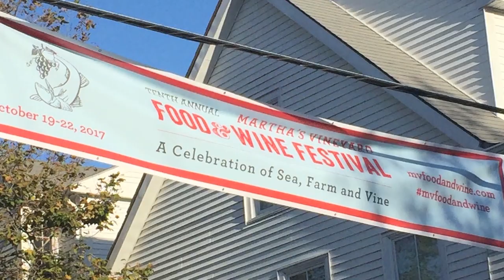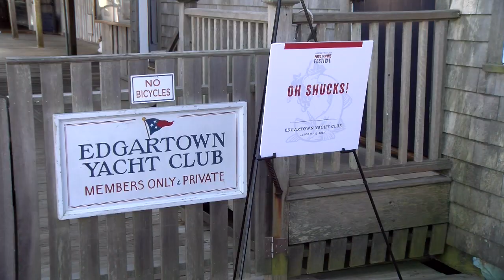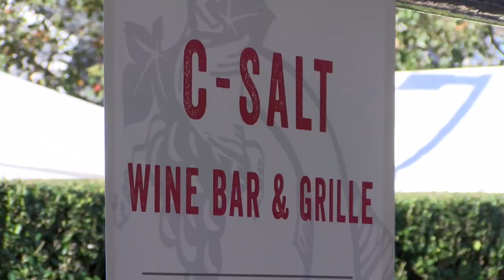New England Living TV: Martha’s Vineyard Tenth Annual Food and Wine Festival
Sip an oyster. Then sip your French wine. And repeat.

These are the uncomplicated instructions given by Ruby Wines’ Dan Michaud during Oh Shucks! at the Edgartown Yacht Club. The event is one of two dozen that take place during the Martha’s Vineyard Food and Wine Festival every fall. Currently in its tenth year, the four-day “celebration of sea, farm and vine” attracts close to 2,500 food and wine lovers.

“This was incubated 11 or 12 years ago with some thought of celebrating the farmers of the vineyard,” says Michaud. “Our first few years, it was celebrating the harvest that was going on here and we wanted to do it in this incredible time of year of October.”

New England Living TV host Parker Kelley and the team visited the annual event, which took place on a warm, sunny October weekend. Flowers were still in bloom and the sun’s orange glow hung on until the early evening.

From the Grand Tasting at the Harborview Hotel to a walking tour with local architect Patrick Ahearn, the festival not only celebrates the island’s many charms, the event also benefits local organizations such as the Agricultural Society’s Farmers Program and Island Grown Schools.

Join Parker Kelley and the crew as they sip their way through the Martha’s Vineyard Food and Wine Festival.